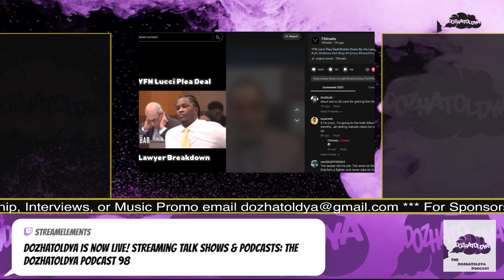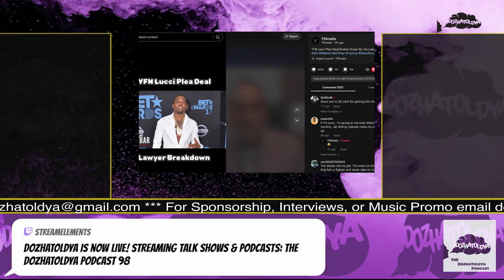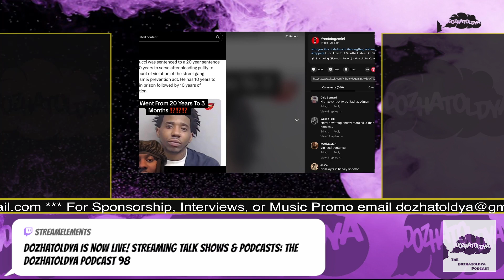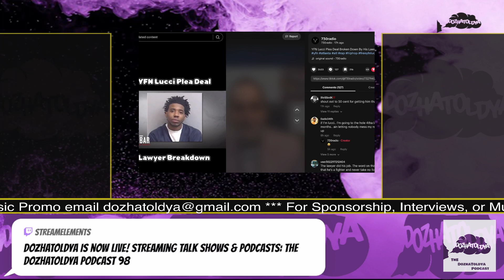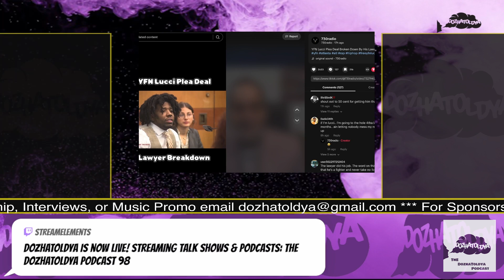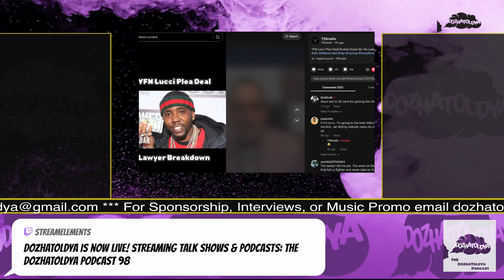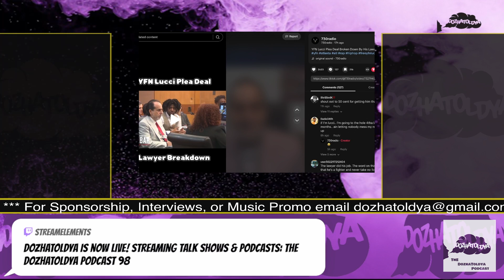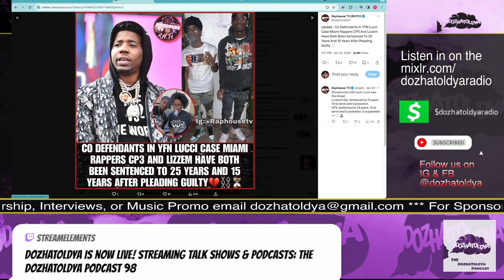YFN Lucci is coming home this summer, after pleading guilty to gang participation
YFN Lucci is due to get out of jail this summer, after pleading guilty to gang related charges.
The rapper, whose real name is Rayshawn Bennett, was accused of murder, assault and racketeering in 2021 as part of a large indictment, brought by Fulton County District Attorney Fani T. Willis, aimed toward alleged Blood gang members. He turned himself in to authorities at the time and has remained in jail since.
After facing charges that could have gotten him life in prison, he now gets 20 years with a non mandatory 10 year prison sentence and 10 years probation.  He is eligible for parole with good behavior in 4 months since he has already been in jail 3 years plus.